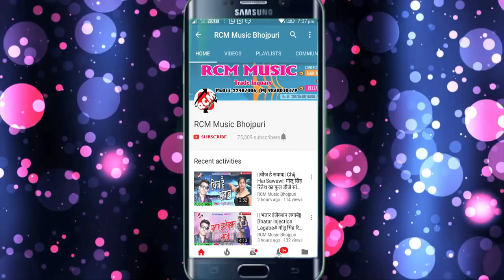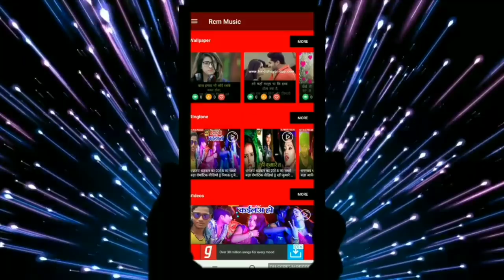राजा बिहारी का 2019 का फुल डीजे आर्केस्टा सांग || आरा के डॉन || AARA KE DON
Title: AARA KE DON
Singer: RAJ BIHARI
Lable: RCM Music
Lyrics: CHHOTAN MANISH
Music:  SOBHIT SINGH
Video Director:
DOP: